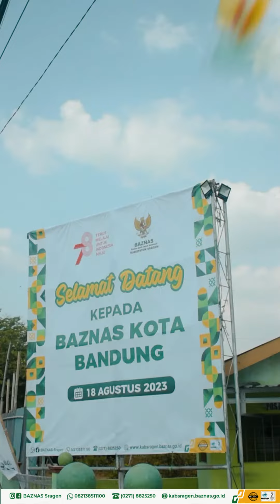Kunjungan Study Baznas Kota Bandung Ke Baznas Sragen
Assalamualaikum Sahabat Baznas

Alhamdulillah pada hari Jumat 18 Agustus 2023, BAZNAS Sragen telah kedatangan tamu Spesial dari BAZNAS Kota Bandung.
Kedatangan BAZNAS Kota Bandung ke Baznas Sragen bertujuan untuk melakukan Kunjungan Study.
Sekitar Pukul 09.00 WIB Baznas Kota Bandung telah tiba di kantor Baznas Sragen yang berlokasi di Komplek Masjid Bazis Ukhuwah Islamiyah. Jl. Raya Timur KM. 4 Pilangsari Ngrampal.
Setelah melewati beberapa rangkaian acara sambutan dari Baznas Sragen, Baznas Kota Bandung dan Baznas Sragen menuju ke salah satu lokasi berjalannya program Lumbung Pangan Binaan Baznas Sragen yang berada di Kecamatan Gondang.
Rumah Kaca Melon "BUMP AN NAJAH GONDANG" merupakan salah satu UPZ Binaan Baznas Sragen yang saat ini mulai melakukan pembibitan dan penanaman benih melon.
Baznas Kota Bandung sangat antusias dalam Kunjungn Study dilokasi tersebut.
Semoga Kunjungan Study yang di lakukan Baznas Kota Bandung ke Baznas Sragen menjadi sebuah manfaat untuk keduanya dalam menjalankan program-program yang dapat menjadikan Mustahik menjadi lebih maju dan semakin mandiri dalam mengelola bantuan dari dana Zakat yang disalurkan Muzakki melalui BAZNAS. Aminn..